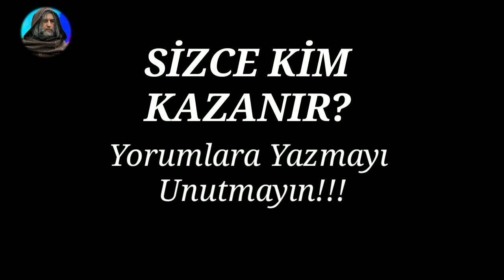Flatyos VS Claudius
Merhaba arkadaşlar , kanalıma tekrardan hoşgeldiniz. Bugün sizlere FLATYOS VS CLAUDİUS videosunu hazırladım. Umarım hoşunuza gitmiştir.

Kullandığım bazı uygulamalar
- Video = Kinemaster Pro
- Küçük resim = Picsart + Kinemaster Pro

Videoda kullandığım şarkı = Diriliş Erttuğrul Jenerik (Gitar Versiyon)

VS videolarının devamı için +25 like

!!!İYİ SEYİRLER!!!